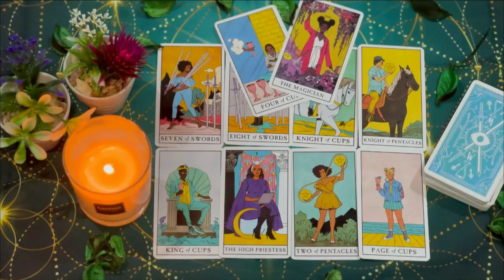ARIES SOMEONE'S THINKING ABOUT YOU💕 A LOT & HAVE MADE A DECISION, FINALLY!✨ SEPTEMBER 2024 TAROT